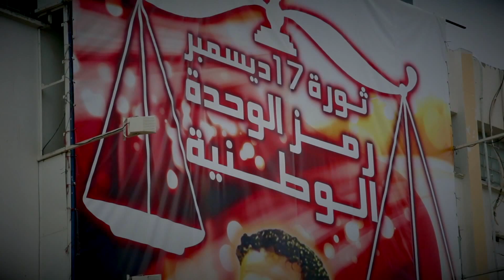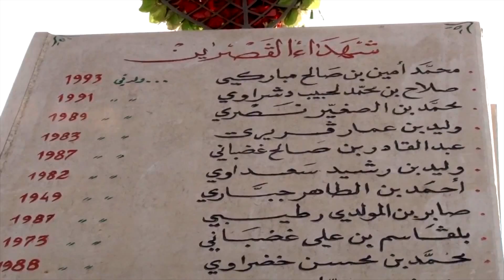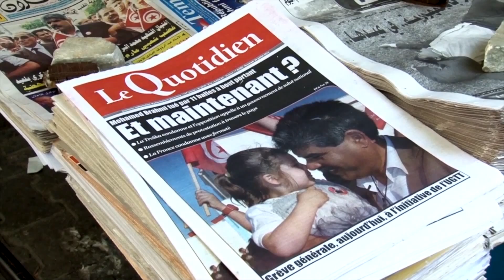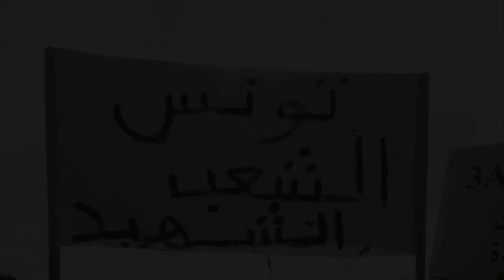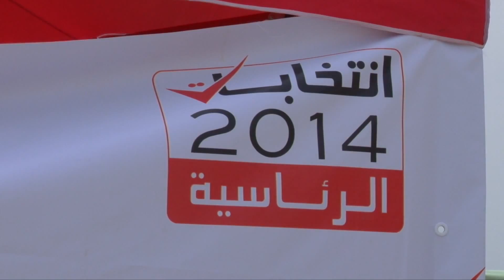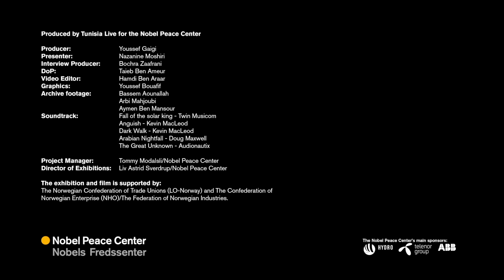The Tunisian Method - Nobel Peace Prize Exhibition 2015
The Nobel Peace Prize Exhibition 2015 is about the National Dialogue Quartet. It tells the story of Tunisia after the Arab Spring, about the road from chaos and mass protests to a new constitution and free elections.